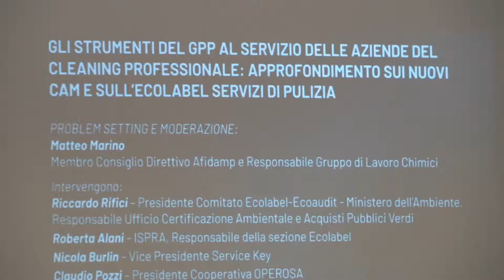Pulire 2019 Highlights day2 morning